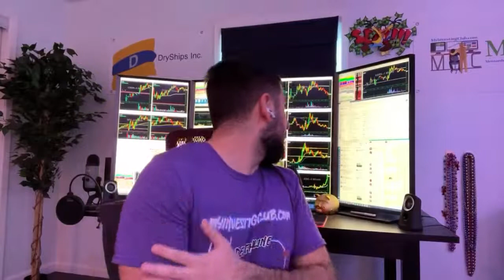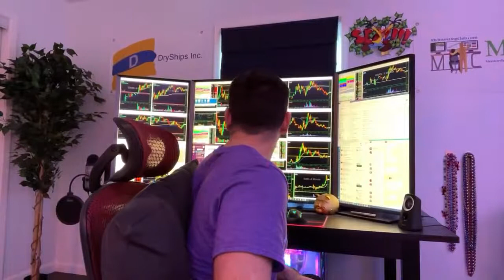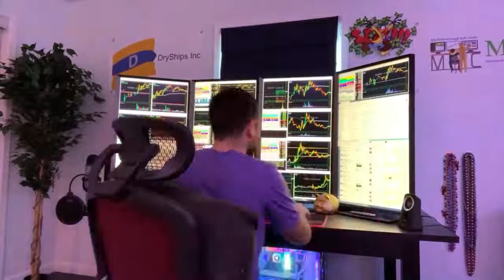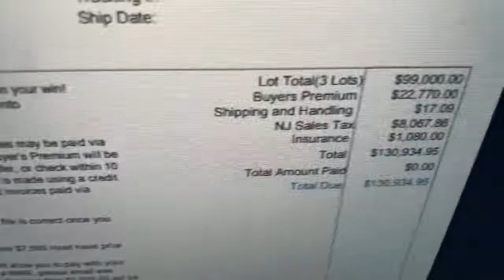repulsive wandering NEW"(2022) Bored Ape Yacht (Collection NFT NEW 2022 👕 »»